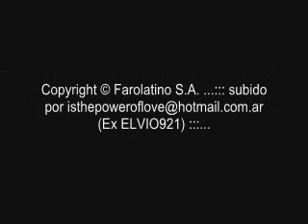daniel agostini 1999 video 2